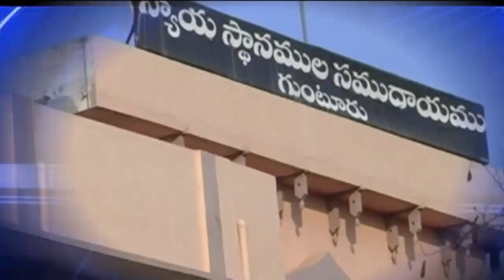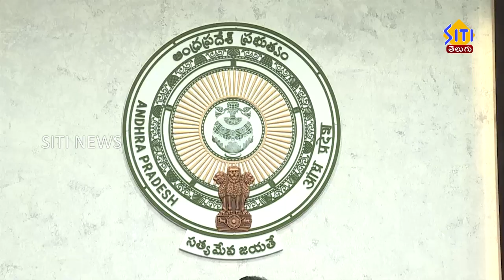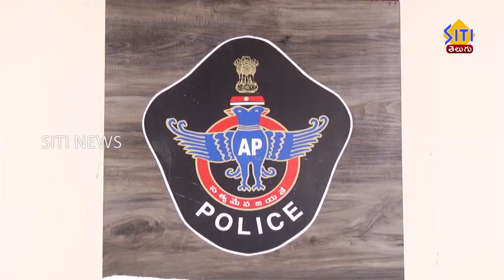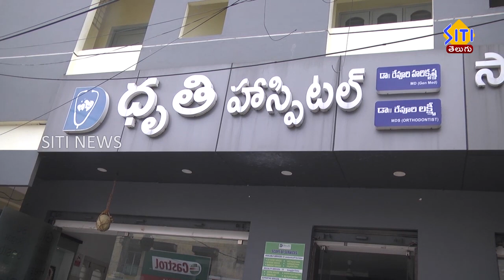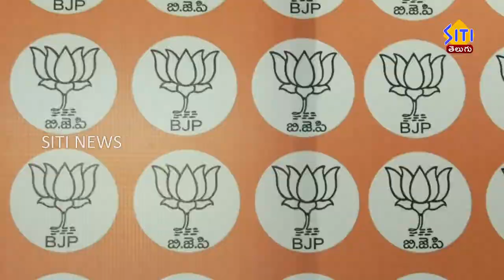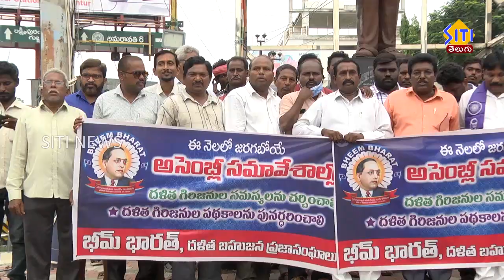guntur siti news 14 09 22 morning